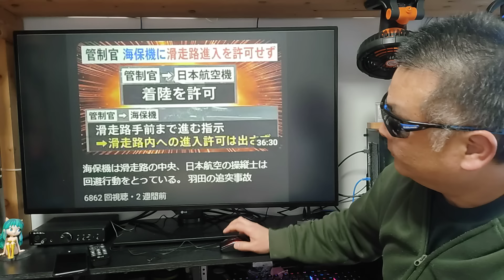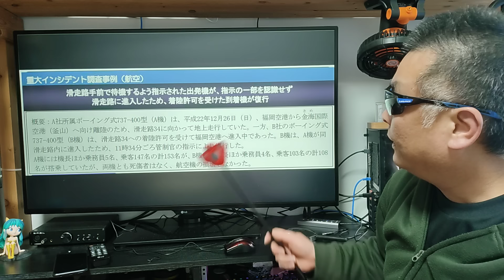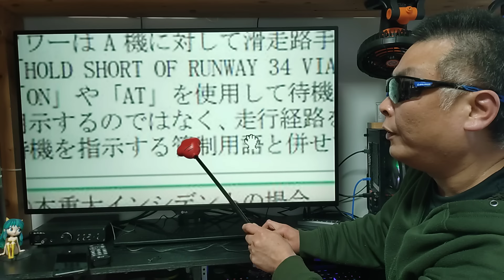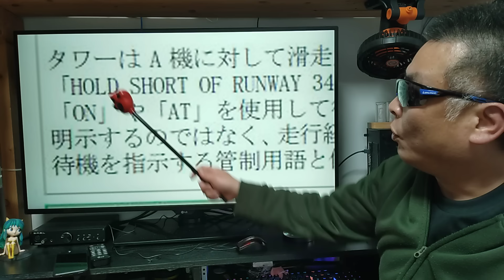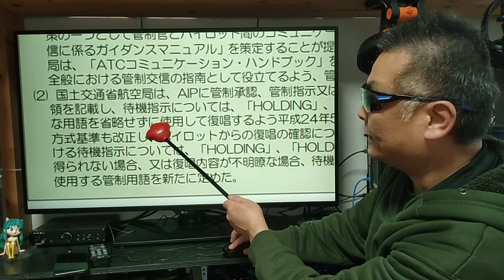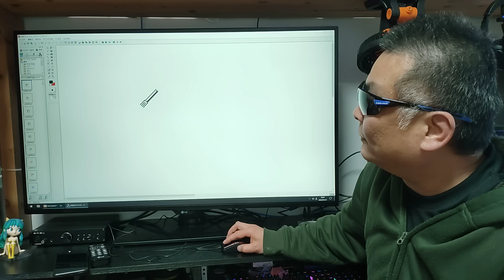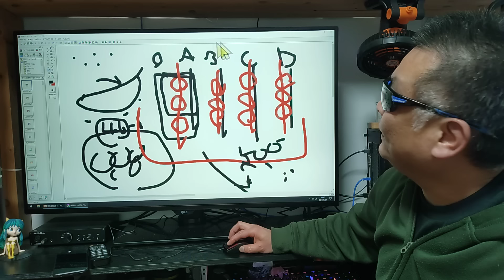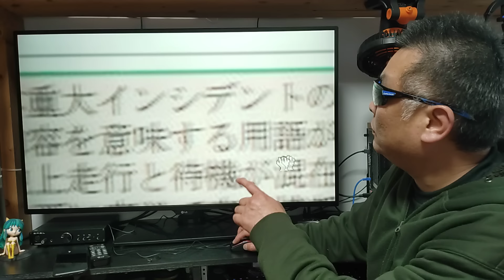海保機長は潔白です！ 福岡空港の重大インシデントの結論により冤罪は確定！ 事故は完全に防げた！ 羽田の追突事故